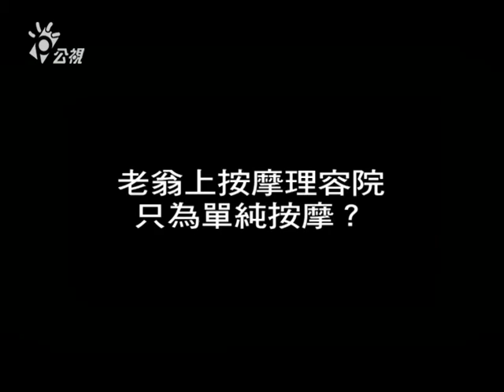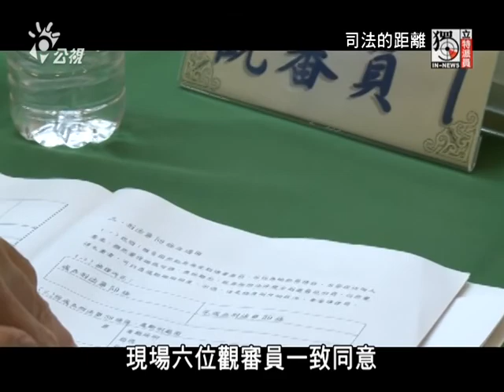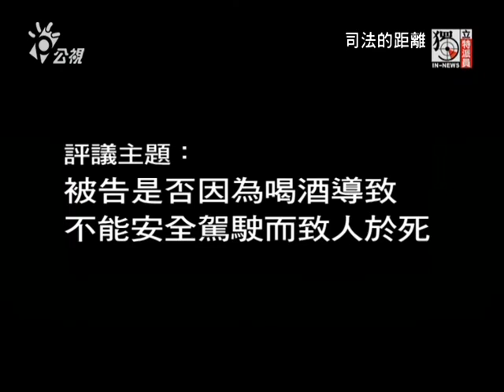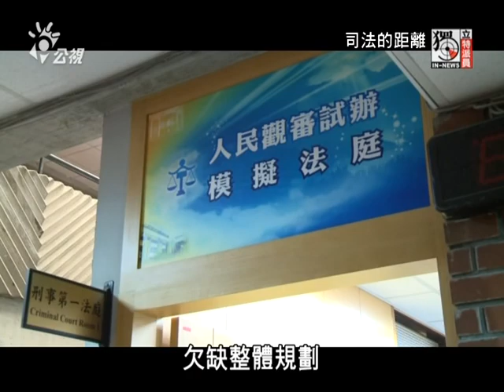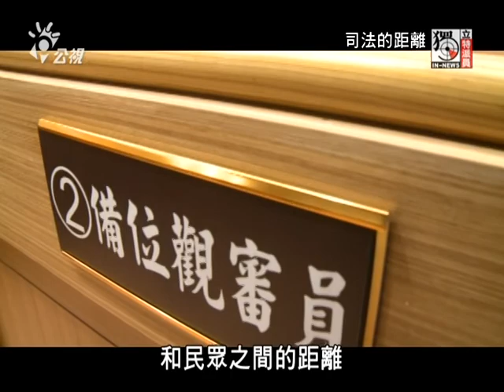獨立特派員 351集 (司法的距離)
先來聽聽接下來這一段情節。有一個單親媽媽、在幫客人按摩時、以一顆安眠藥迷昏對方、洗劫了3萬元的財物。她後來被判了五年的徒刑，而這樣的刑期，您認為太重、還是太輕呢?身為法官、經常在情與法之間衡量、擺盪；有趣的是、世界各國都發現、在人民參與審判之後、判決會有比較寬鬆的情形。當一群法律素人進入複雜的審判程序，面臨的各種狀況遠比他們事先想像地複雜，如果制度設計不夠嚴謹、就冒然讓民眾參與審判，恐怕將會是一場災難。模擬法庭的一個重要目的、就是儘量呈現各種可能的問題和缺失、再回到制度面來做修正。接下來，我們就繼續進入模擬法庭、了解台灣的人民觀審制度、浮現出了哪些問題？